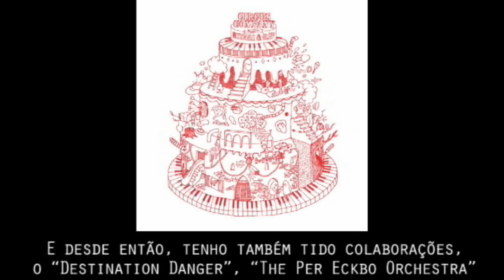Guillaume & The Coutu Dumont @ DEDGE